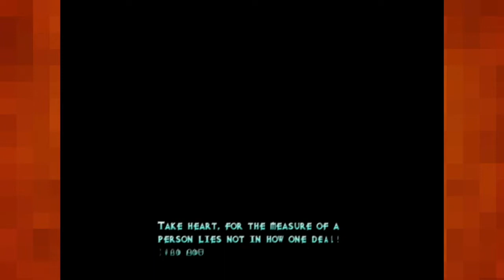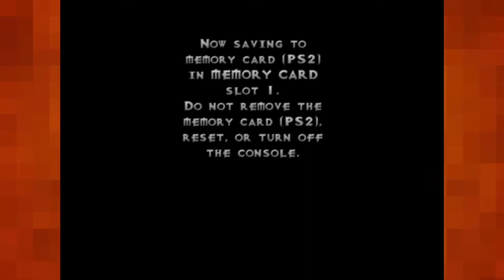Let's Play Vexx |01| Collect-a-thon!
When thinking of some simpler games to come down off the Halloween high with, this is a nice one to ease off the Spooky games I've been playing. An edgy collect-a-thon game I swear that of all the people I know, only I ever played.